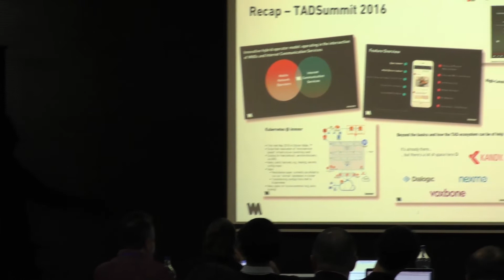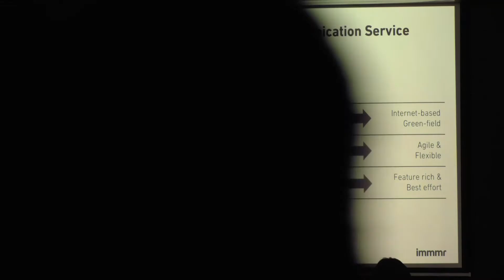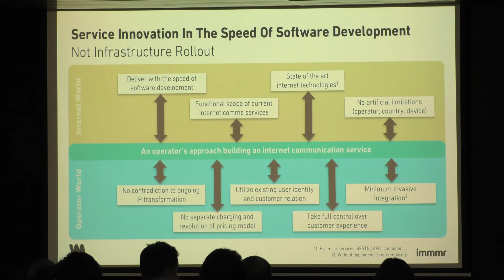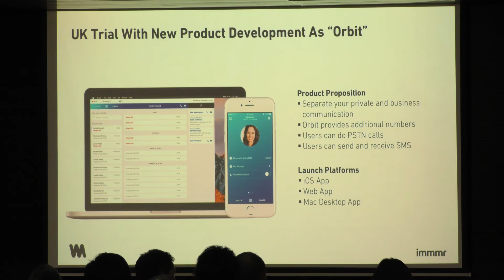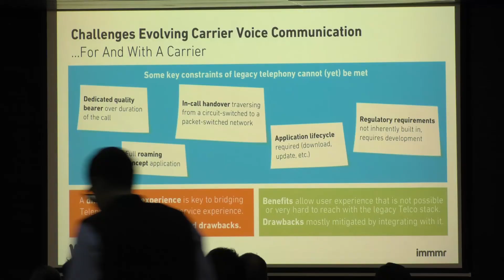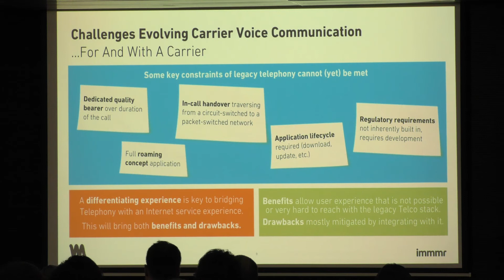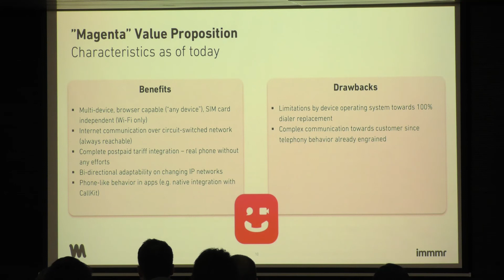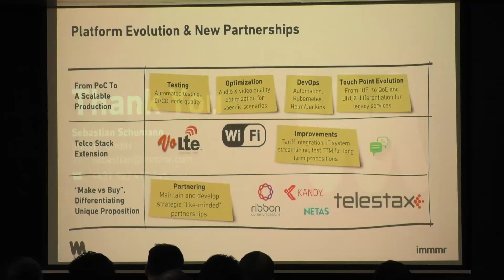Sebastian Schumann - Going both ways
Going both ways - Telecom's potential of an IP comms platforms next to the classic Telco Stack

Sebastian Schumannm Vice President Engineering at immmr

A transformation from last years’ proposition – shaping focus
immmr’s challenges as a Telco funded start-up

1 year and 1 launch later, what has changed?

The TADS story continues: platform transformation and new partnerships